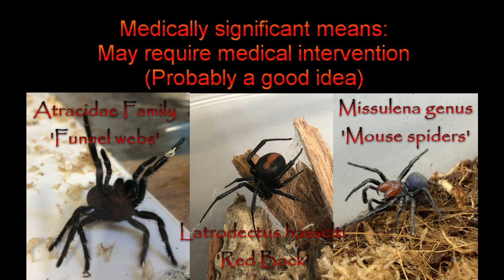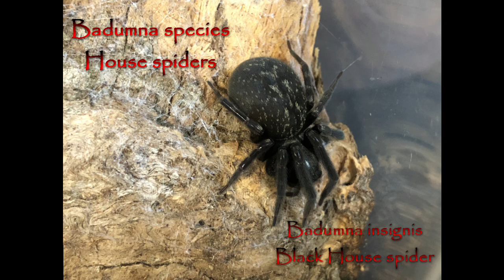How Dangerous are Australian Spiders?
Australia has a reputation for having dangerous animals everywhere, from the middle of the outback to your bathroom. For some reason though, people are able to live here, and have been for a long time.

So just how dangerous are Australian spiders and can you come to visit and maybe even see some without coming to harm?